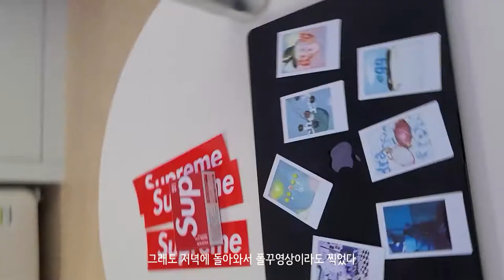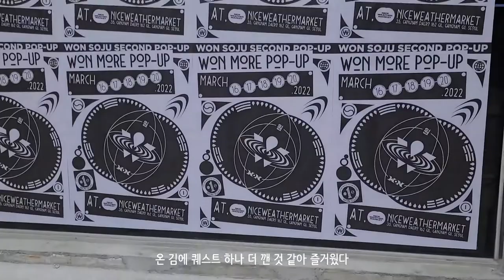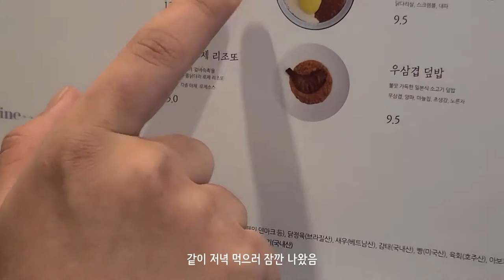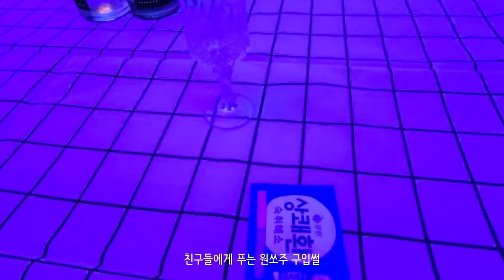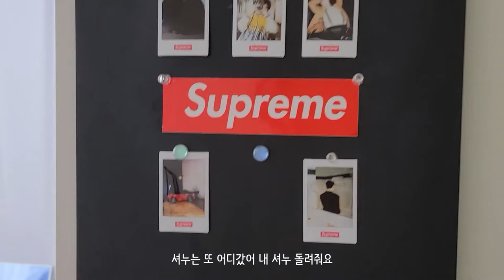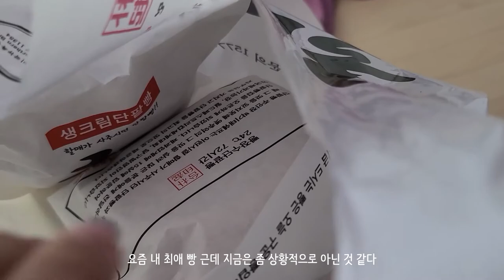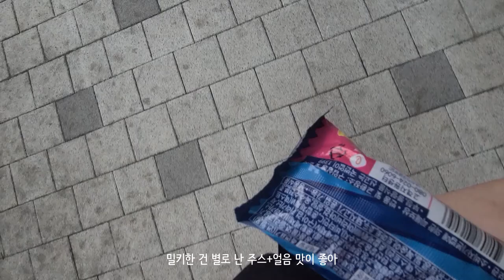[알코올/Vlog] 원소주 최대 몇병?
일이 바빠져서 브이로그 돌아오는데 시간이 쫌 걸렸네요.
원소주 구매부터 드링킹까지의 일상기록입니다.

펀딩도 마감했으니 폴꾸&집꾸, 그리고 우당탕탕 사업준비로 돌아오겠습니다.